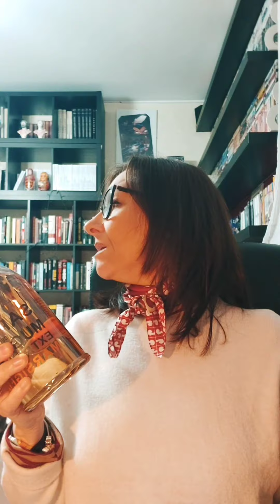GITA ALLA RICERCA DELLE MIE RADICI, CON SHOPPING FINALE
Il libro che sto leggendo è ASTROGENEALOGIA
Lo trovate qui

Sapone Marsiglia Mugello 1 litro